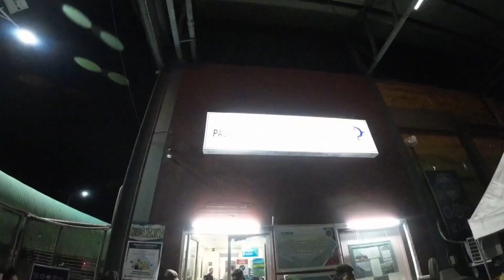Province of Sulu: Jolo, Maimbung, Luuk, Lake Seit and Royal Coffee in Panamao and Mang Sali Beach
Tourism and Coffee, Camera used: DJI Action 2, Huawei Mate 40, Samsung Note 20 Ultra, DJI Mavic Mini